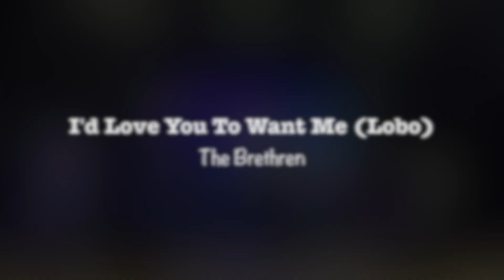I'd Love You To Want Me (Lobo) : The Brethren || Silver Jubilee Celebration, TSA Delhi & NCR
Artist: The Brethren (Jubilee Band)
Vocals : Malan Pamei
Lead Guitar : Boithang Haokip
Rhythm Guitar : Alfredpa Thomsong
Lead Guitar : Mang Kipgen
Bass : Marwyn Singson
Keyboard : Shomin Haokip
Drums : Daniel  Lhungdim

Videography : Nu Hohoi & Nu Nunnem
Video Processed @ Lungmon Media, Kalkaji New Delhi.